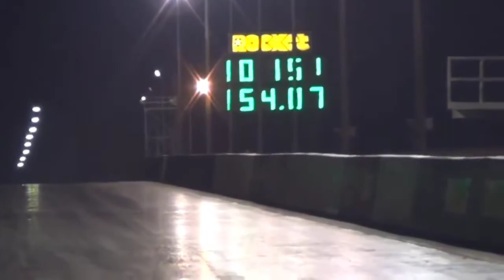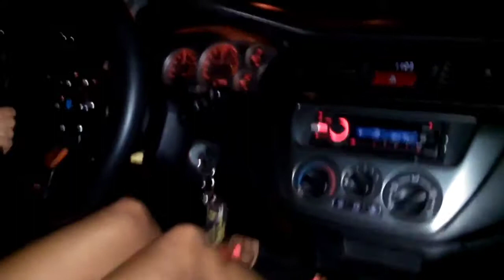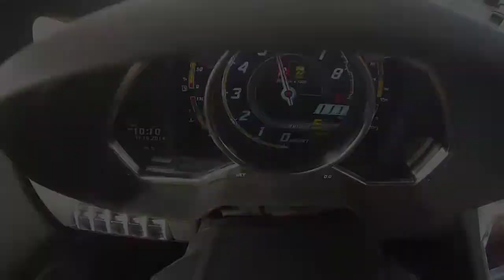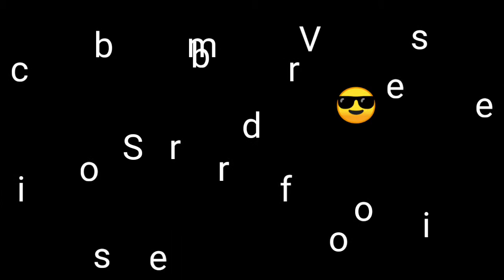TURBO ENGİNE SOUND COMPILATION 20th #3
Nice Turbo Sounds / Supercars